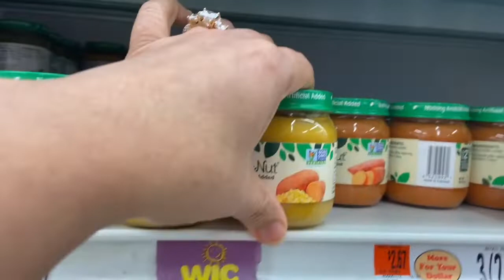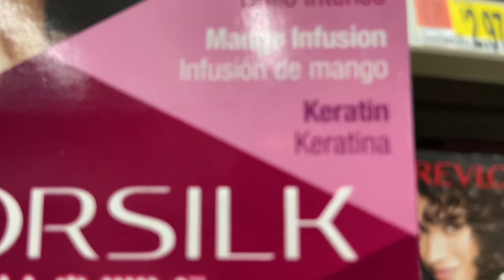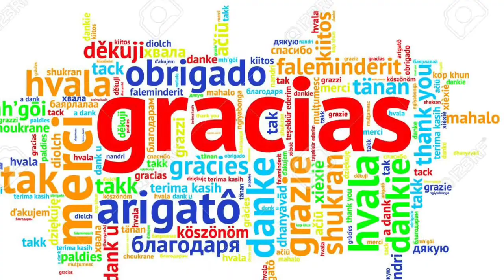VAMOS A LAS TIENDAS 🏬 SUBIÓ LA CHILLA AL CARRO😳🙈